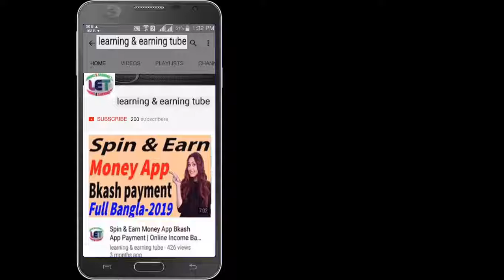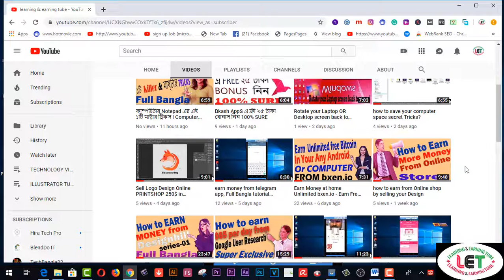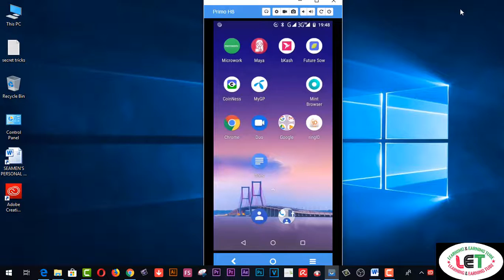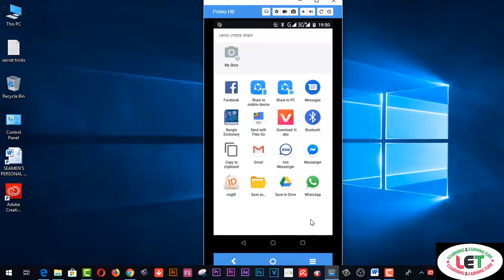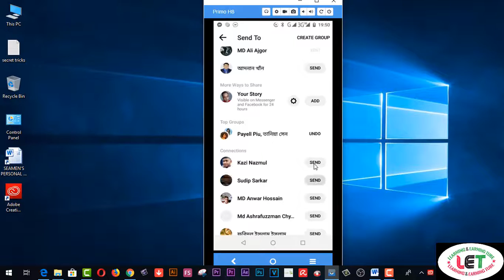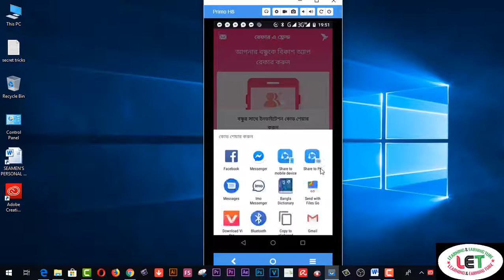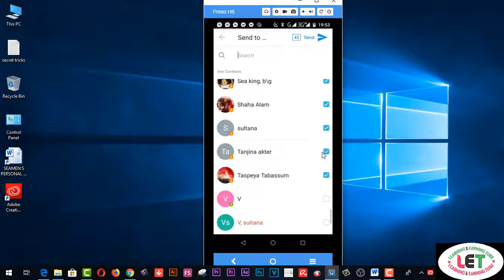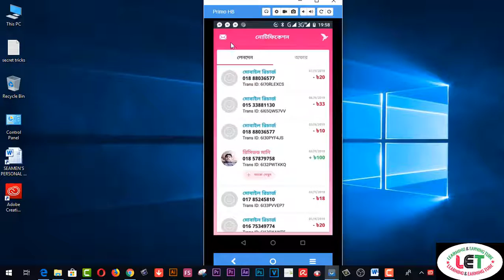মোবাইল ব্যবহার করে bKash App থেকে ধুমচে যেভাবে আয় করবেন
Bkash AppS এ ফ্রী ২৫ টাকা বোনাস নিন 100% SURE

2.  Facebook Group learning & earning tube
3. WEB DESIGN TUTORIAL & KNOWLEDGE:-

2.Earn more by Fiverr Gig Editing | How To Edit My Fiverr Gig Information ( update 2019)
3.Earn Daily $75 Dollars From Google Survey Full Bangla
4.singapore আইপি  নিজে  নিজেই চেক করুন - singapore visa IPA check MOM Updates 2019
5.Spin & Earn Money App Bkash App Payment | Online Income Bangla 2019
6. Earn and Hire from Bangladeshi site hirekoro.com সরাসরি ১০০% বিকাশ/ব্যাংক পেমেন্ট । *Must watch*
7. Brave browser থেকে মাসে ২২,০০০ টাকা আয় করুন, পেমেন্ট না পেলে আমি দিব
8. how to sign up on 4 Microworkers websites to earn More -2019
9. Upwork English spelling test (U.S version) answers 2019
10. Upwork English spelling test (U.K version) and Answers 2019
11. 2019 Upwork Readiness Test and Answers ( GET 5 out of 5)

12. ৯ টি সাইট থেকে ফ্রিতে সহজে লাখ টাকার আর্থিক অনুদান নিন । পেমেন্টঃ পেপাল ও ব্যাংক
৯ টি সাইট থেকে ফ্রিতে সহজে লাখ টাকার আর্থিক অনুদান নিন ।
13.9 free trusted sites for selling Logo-2019 II Amazing sites for selling logo
14. KajKey.com -থেকে-আয়-করবেন-যেভাবে II how to earn by BID on KajKey.com
15.10 best & free fundraising websites for all-2019 II fundraising websites